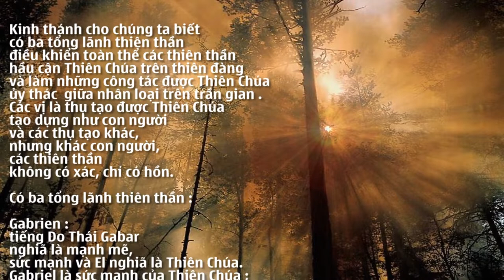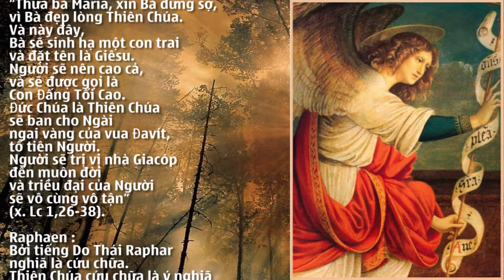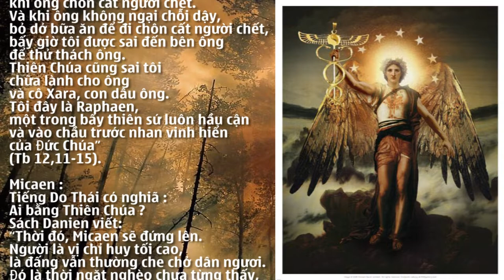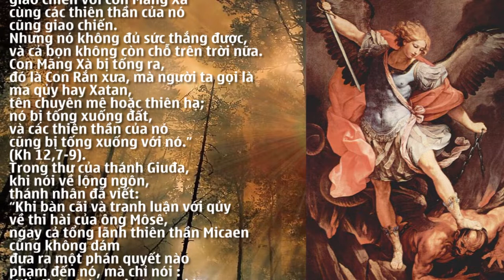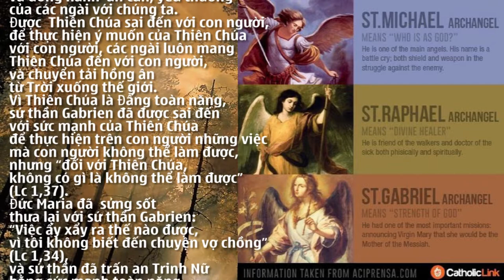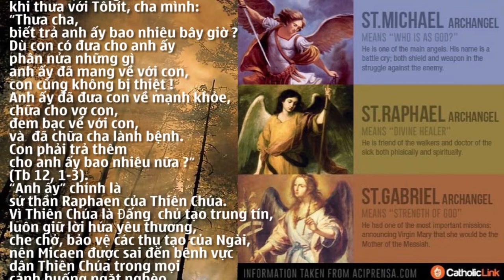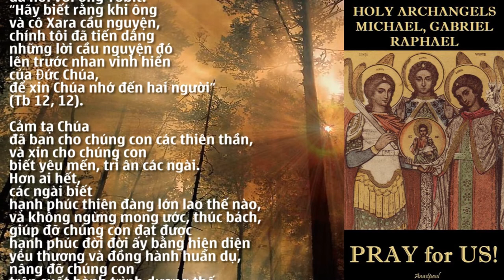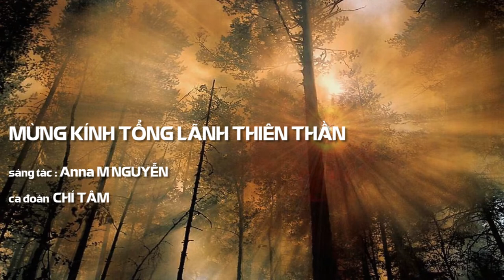TỔNG LÃNH THIÊN THẦN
Nội dung bài : TỔNG LÃNH THIÊN THẦN
Người đọc : JOSEPH NGUYỄN
Bài hát minh hoạ trong bài : MỪNG KÍNH TỔNG LÃNH THIÊN THẦN
Sáng tác : Ns ANNA M NGUYỄN
Thể hiện :  CA ĐOÀN CHÍ TÂM
📚 BẢN VĂN 🔗
🎬 Material used in this video
🎦 Not Found Source